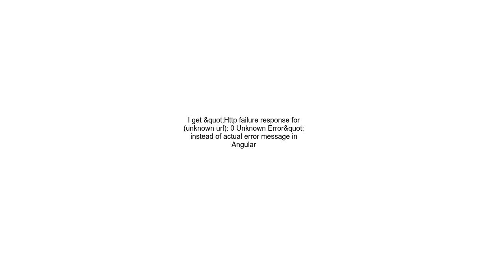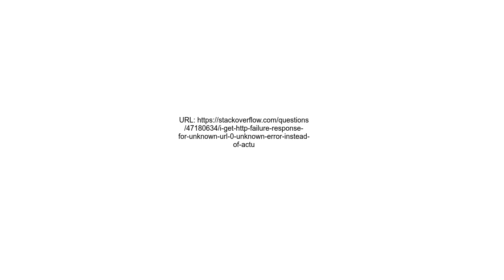I get &quot;Http failure response for unknown url 0 Unknown Error&quot; instead of actual error mess